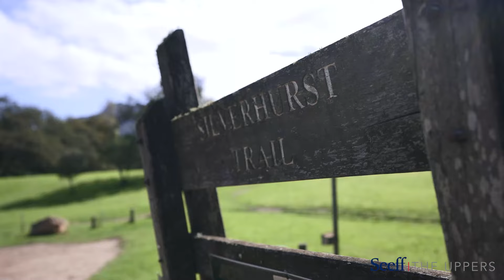Explore Constantia Upper | Cape Town, South Africa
Nestled beneath Table Mountain National Park, with commanding vistas of the Constantiaberg and Table Mountain ranges lies Constantia. An exclusive neighbourhood with unmatched beauty, Constantia is an established suburb and the oldest wine-producing region in the southern hemisphere.

The area dates back to 1685 when Simon van der Stel acquired 760 hectares of land which was either named after the VOC ship "Constantia" or after commissioner Rijckloff van Goen's daughter Constanza.

From 1777, Constantia became a favourite amongst European nobility including Prussian emperor Frederick the Great, Louis XVI, and Mary Antoinette whose cellars contained hundreds to thousands of original Constantia wines. One of the greatest writers in the English language, Jane Austen also makes mention of Constantia in her first published novel "Sense and Sensibility, recommending a little Constantia "for its healing powers on a disappointed heart."

From the picturesque mountain ranges and lush greenbelts to the eight award-winning wine estates and various acclaimed restaurants, today the appeal of the Constantia Valley offers something for everyone. Only 30 minutes drive from Cape Town International Airport and 20 minutes from the V & A Waterfront, Constantia Valley truly is CapeTowns' vineyard.

Besides sought-after and luxurious family homes, the scenic area boasts country estates, guest houses, and villas that appeal to both discerning locals and internationals.

Shopping is easy and varied at both Constantia Village and High Constantia centres with everything from supermarkets and delis, to upmarket boutiques and chic décor shops. Schooling is convenient with Constantia Waldorf, Reddam House and Herzlia Primary on offer, as well as easy access to other prestigious Southern Suburbs schools in neighbouring suburbs.

Constantia remains closely connected to its history as a rural agricultural area and has simply evolved over the decades to ensure that the conveniences and luxuries of life are not too far from reach.